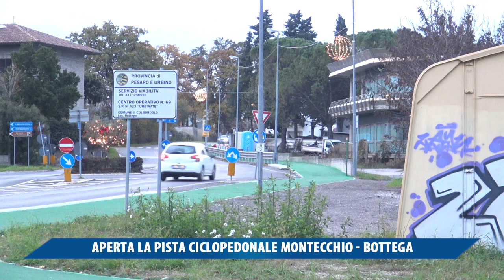APERTA LA PISTA CICLOPEDONALE MONTECCHIO BOTTEGA